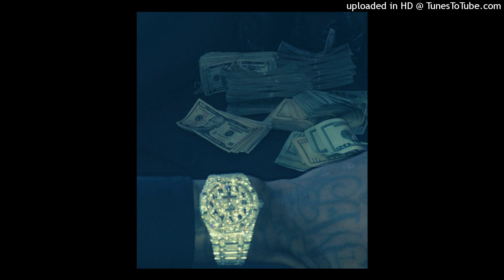[FREE] Big Scarr Type Beat "Racks"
Must Credit (prod. jaydeeay)